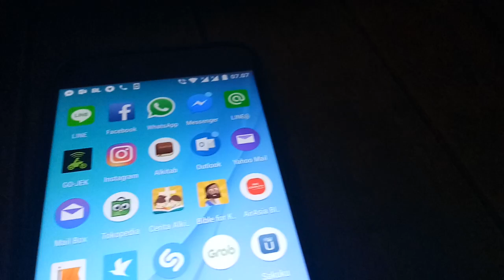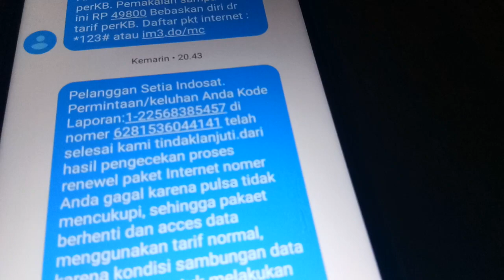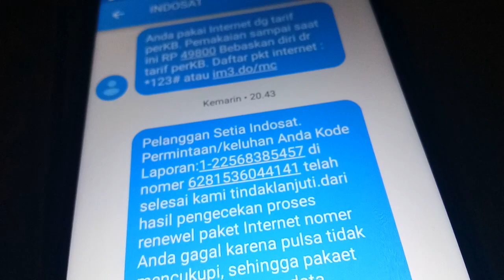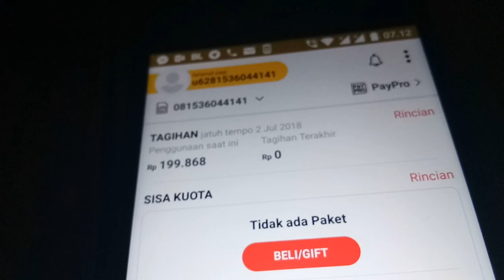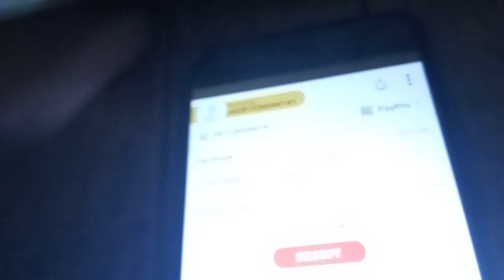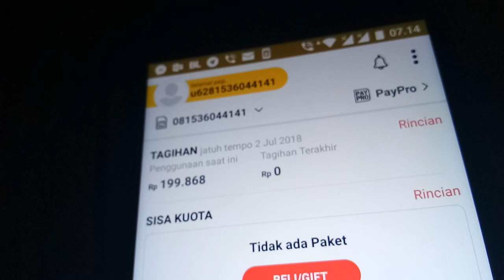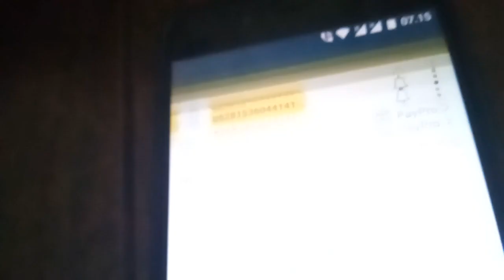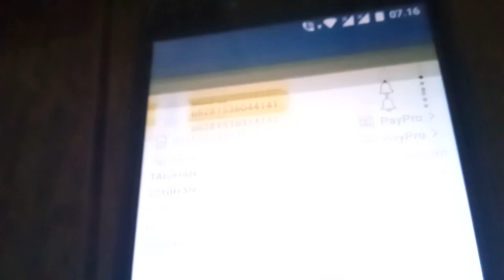CS Indosat bodoh + tidak bisa kasih solusi + tutup telepon blom beres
1. 4/5bulan yang lalu saya beli hp xiaomi DI INDOSAT + pulsa 150rb perbulan selama 2 tahun (yang sudah saya bayar cash di awal 3juta sekian)
2. selama 3 / 4 /5 bulan (lupa bulan pasti nya) saya pakai freedom roll over yang seharga 100rb++ saya lupa brapa pasti nya. tapi setiap bulan PASTI AUTO RENEWAL + roll over otomatis ( sudah ada 30 giga (GB) rollover total 60 giga total nya)
3. pada bulan ke 5 / 4/ 6 (lupa bulan pasti nya) saya pikir auto rewal akan berjalan seperti biasa, ternyata ga auto (60giga saya hilang)
4. saya tegas kan , 60 giga anggap sial saya pakai indosat. biar kan itu hilang ga penting lah.
5. pulsa penggunaan saya tahu tahu jadi 200rb ( karena ga pake paket , yang saya pikir sudah auto paket rollover.)
6. yang saya mau , SAYA BISA INTERNETAN LAGI SAAT INI JUGA. masa hal yang simpel gini aja ga mampu? pinter ni CS INDOSAT yang ini

inti nya CS INDOSAT yang ini memang sampah ga bisa kasih solusi yang praktis

selamat anda famous mbak cs :v